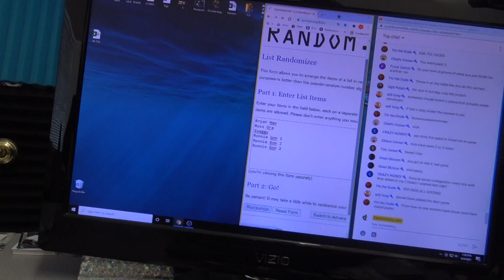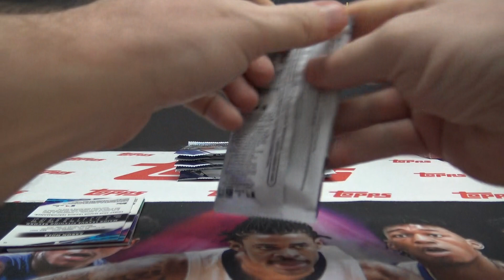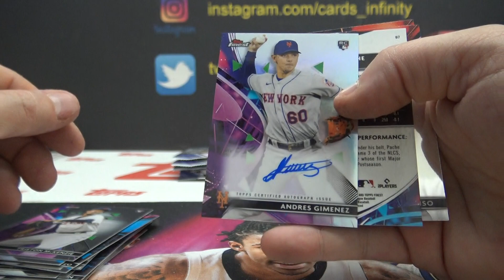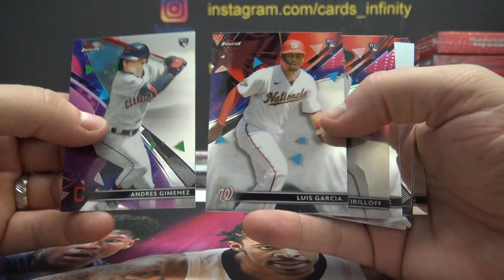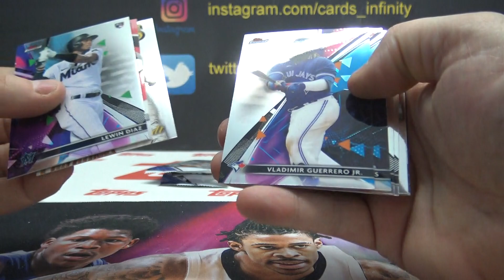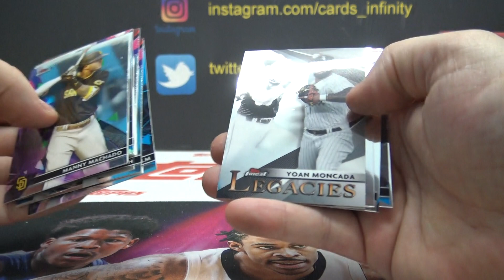2021 Topps Finest MLB Baseball Double Packs GB # 2